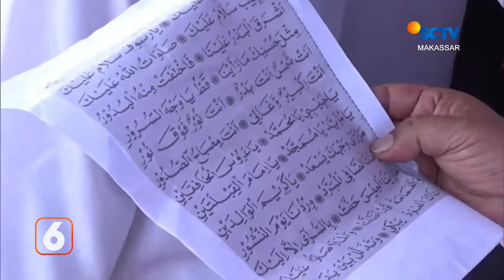Maulid Nabi Muhammad, Warga Berebut Telor | Liputan 6 Makassar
Liputan 6 Makassar, 11 Oktober 2022 Part 2